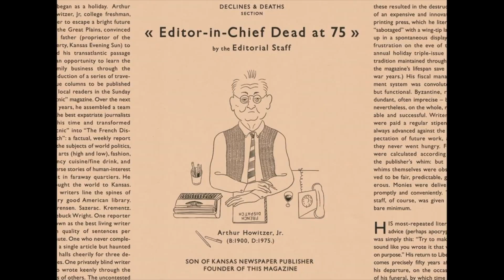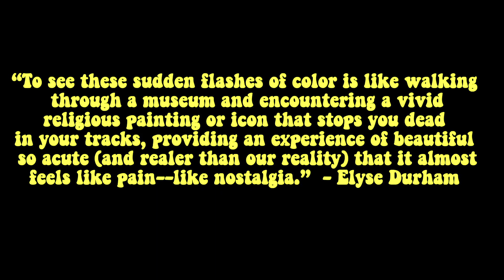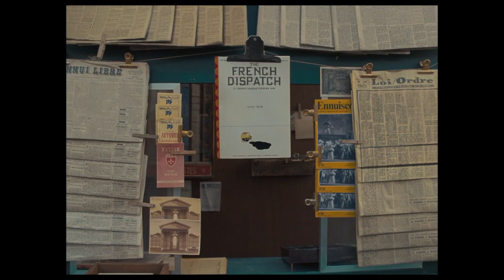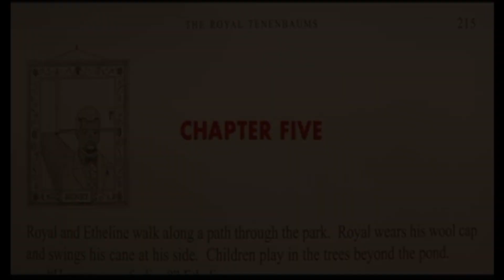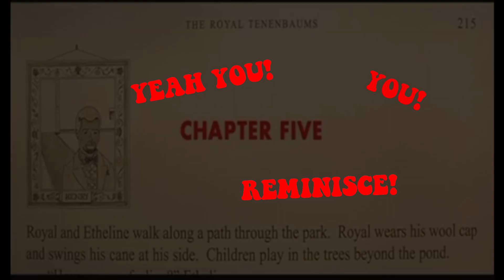Wes Anderson and Nostalgia